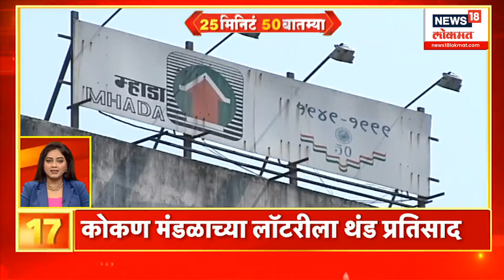Dindori Vidhan Sabha | दिंडोरी मतदारसंघावर शिवसेना दावा,नरहरी झिरवळांच्या अडचणी वाढल्या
SHKU